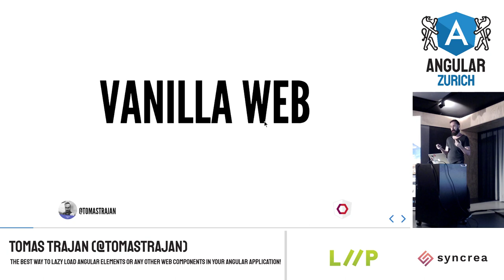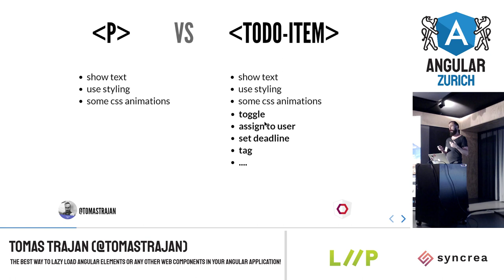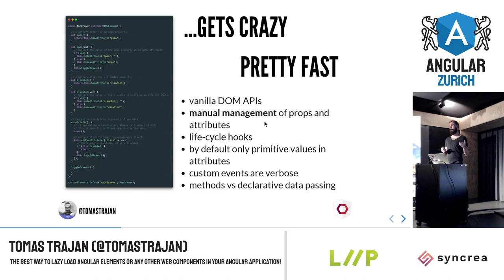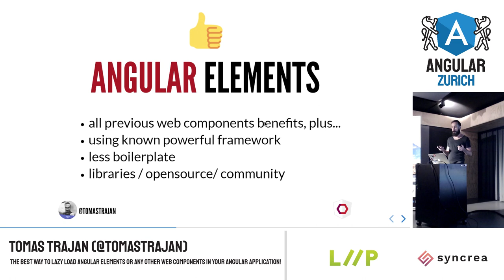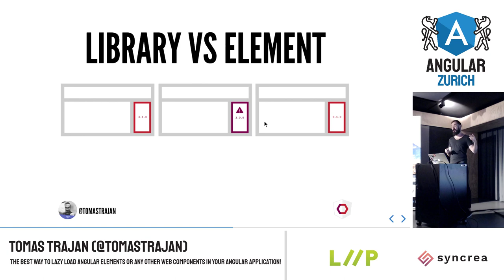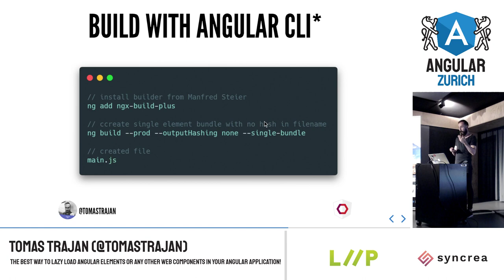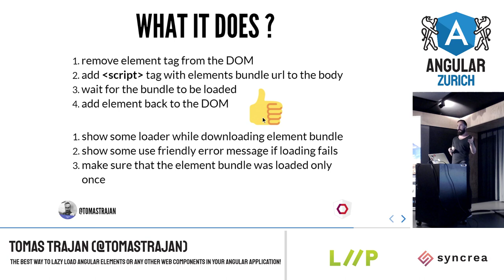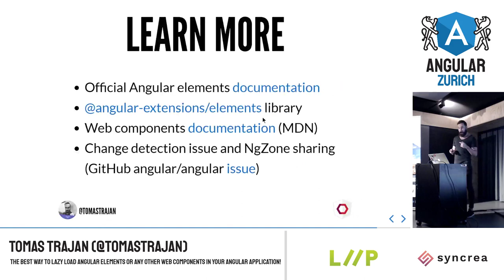The best way to lazy load Angular Elements or any other web components in your Angular application!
Web components and Angular elements are exciting new web technologies! They enable us to build and compose our frontend application in unprecedented ways. Learn about the new seamless way of using them in your Angular applications, various use cases (like microfrontends or "sub-applications"), and lessons learned!

ABOUT THE PRESENTER:

🅰️ Google Developer Expert for Angular GDE ❤️ ️Typescript 🛠️ Maker of the @releasebutler and Medium Enhanced Stats 🌞 Obviously the bright Future

syncrea: Thanks for the beers!

ABOUT THE MEETUP:

We are the Angular Zurich Meetup community group. We plan to have fun learning, sharing, coding and building cool apps. If you want to chat to meetup members and the organisation committee, join our slack channel and check out upcoming events